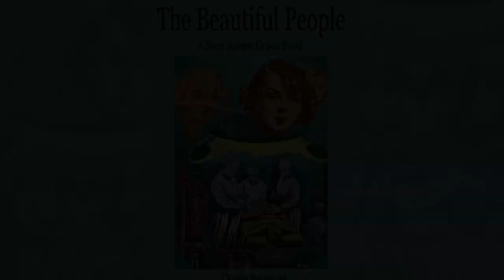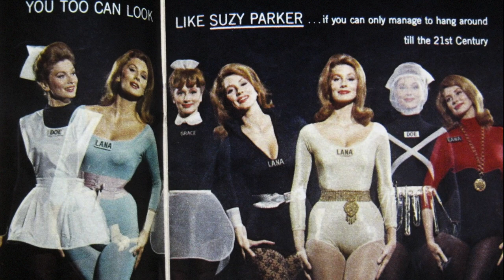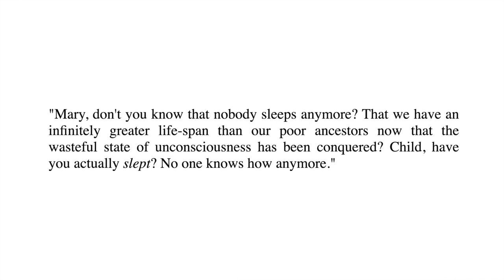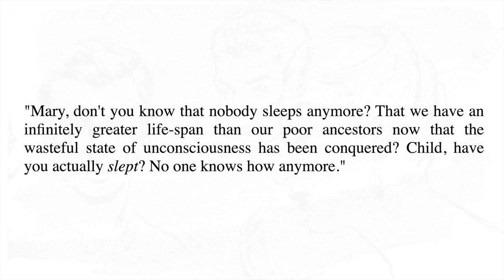Number 12 Looks Just Like You - Twilight Zone Episode REVIEW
Our Twilight Zone REVIEW marathon continues with 'Number 12 Looks Just Like You.' Collin Wilcox, Suzy Parker and Richard Long star in this haunting tale about a dystopian future in which everyone who turns 19, has to undergo 'Transformation'...a complete body overhaul.